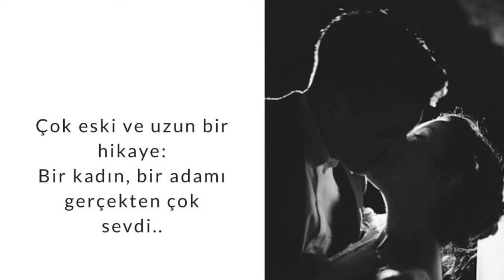Erol Evgin - Tüm Bir Yaşam